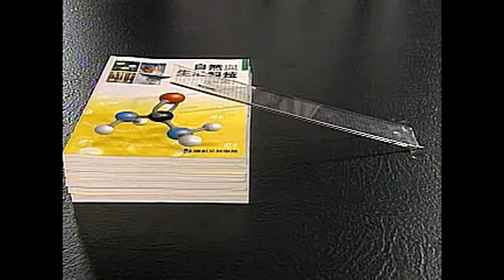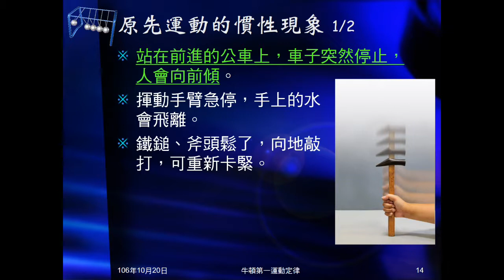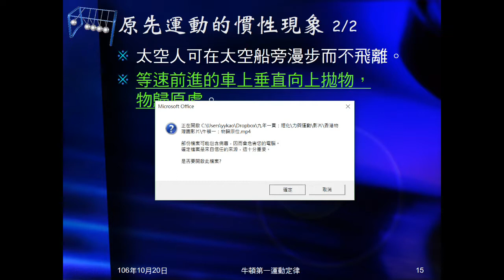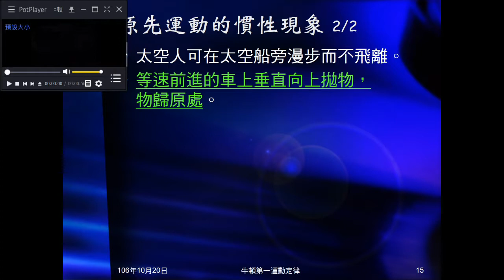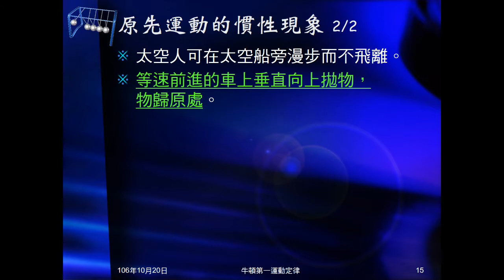106學年國三理化＿牛頓運動定律04：原先運動的慣性現象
以影片介紹原本運動，保持運動的慣性現象。